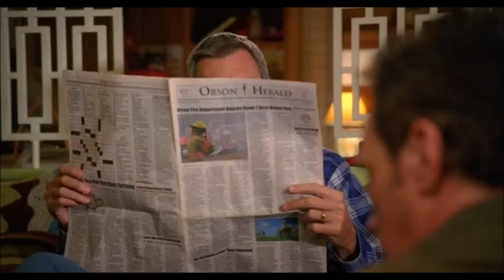Jesus Never Had a Midlife Crisis - Paul Hipp (The Middle)